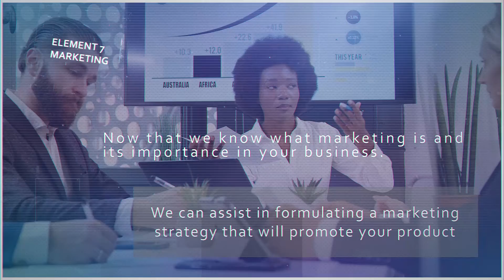Introducing | Element 07 | Marketing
A series breakdown of elements in a successful brand. The Brand Architecture.

On this breakdown, we answer the following question.
What is Brand Marketing?
Why is marketing important?

"Marketing is no longer about the stuff that you make, but about the stories, you tell" - Seth Godin